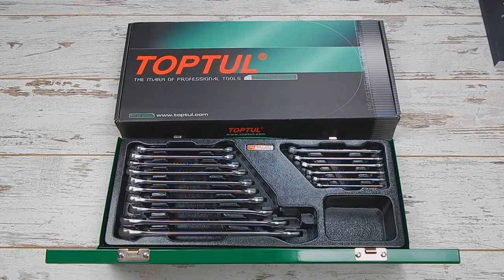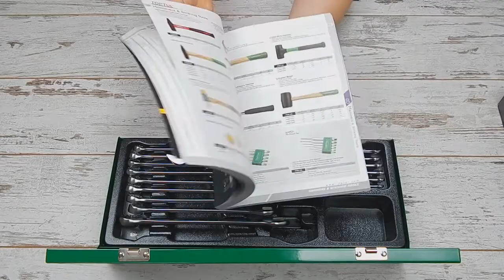Набор ключей комбинированных Toptul GAAD1603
Ключи Toptul GAAD1603 изготовлены из инструментальной стали с добавлением молибдена.  Максимально прочный профессиональный и устойчивый к коррозии инструмент. Удобный металлический бокс. Применяется на сто и предприятиях где инструмент подвержен высоким нагрузкам.

Набор состоит: 6 мм 7 мм 8 мм 9 мм 10 мм 11 мм 12 мм 13 мм 14 мм 15 мм 16 мм 17 мм 18 мм 19 мм 22 мм 24 мм